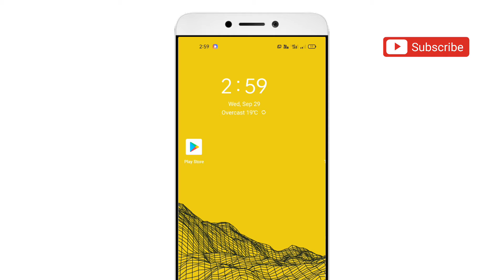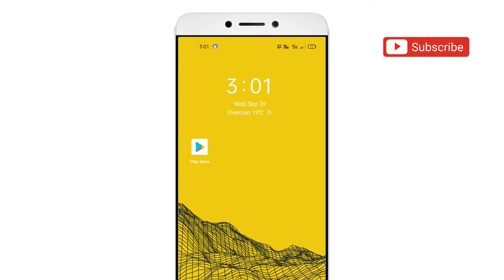Number Lock VS Pattern lock Password experiment || which best for high security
IAM  comparing two screen locks which is number Lock password and pattern lock

And IAM comparison both secure lock and find which is best or secure

First is Number Lock and Second Pattern lock which is best ? on 2021
experiment

secure and security and for devices for android and apple phone mobile ios
experiment
android and apple phone

choose one out of all